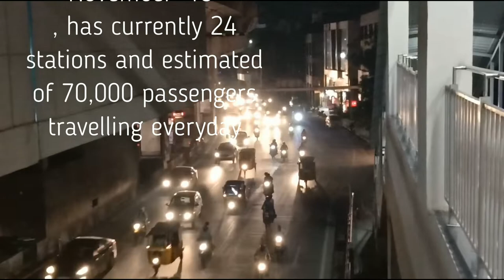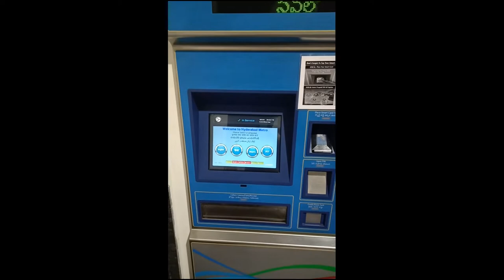Hyderabad Metro ! My CITY | My PRIDE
Namaste Friends,

My vlog on Hyderabad Metro